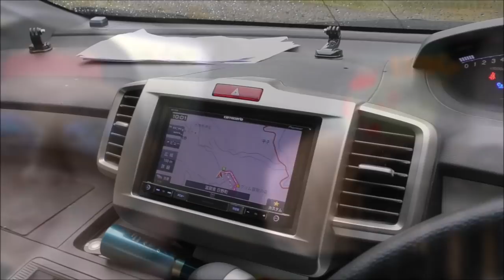ソロキャンプ＋ワンズ３ FIELDOOR 2ルームシェルターテント 560 (坦々餃子鍋)(煮込みハンバーグ)(ドッグラン)(グリム冒険の森キャンプ場後編)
２日目幕が変わります。
2ルームシェルターテント 560　メッシュはないし、雨漏りは酷いし、インナーは狭いし、
ベンチレーターはありましたけどね～。
コレはダメですね～。もう二度と張らないかもです。
朝から撤収・設営で何も食ってなかったのでお腹減りすぎ＾＾；
デミグラスで煮込みハンバーグ300gにしました＾＾ノ。
夜はゆるキャンレシピの坦々餃子鍋＾＾ノ。
薪で作るとなんでも美味しいですね～ｗ
で、夜から又大雨～～延々と帰るまで降り続いて
何もかもがビッショビショ；；。
晴れたキャンプがしたいですね～。